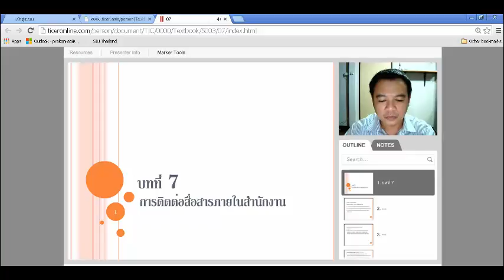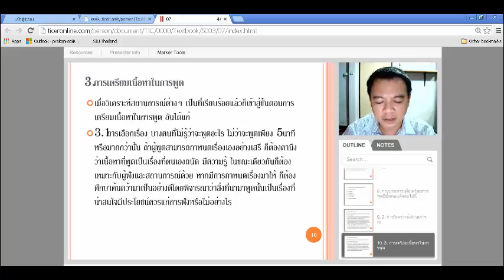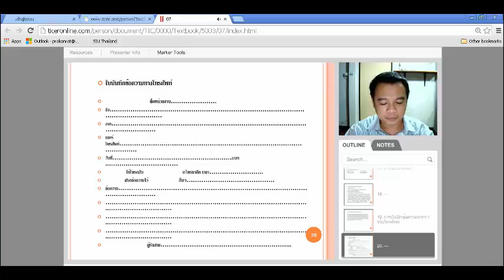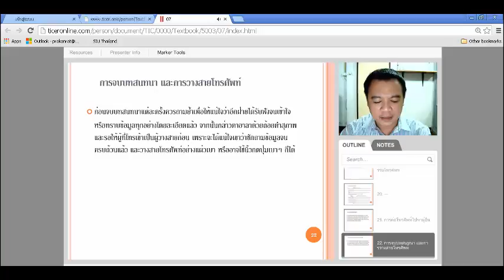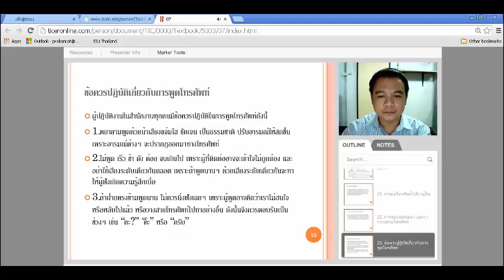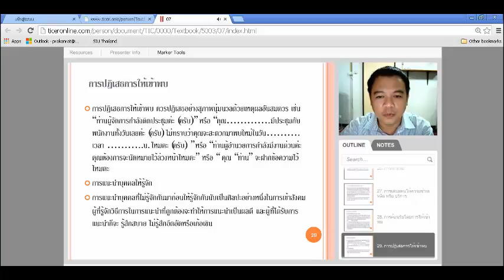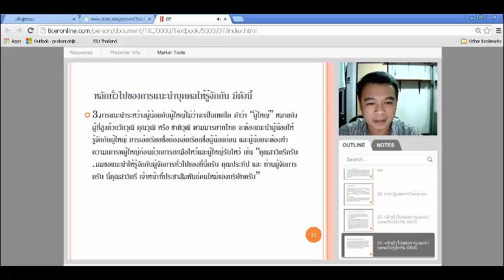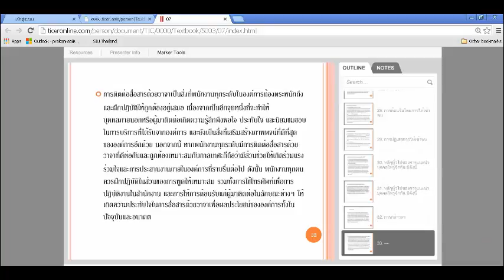วิชา การจัดการสำนักงาน ครั้งที่ 7